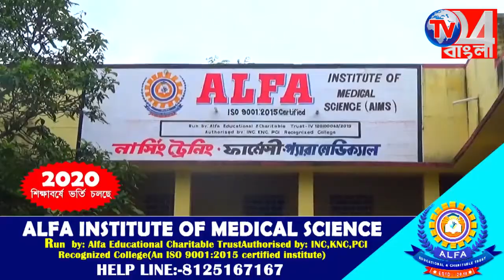করোনা আবহেও স্বাধীনতা দিবস উপলক্ষে জাতীয় পতাকার চাহিদা তুঙ্গে, বহরমপুর